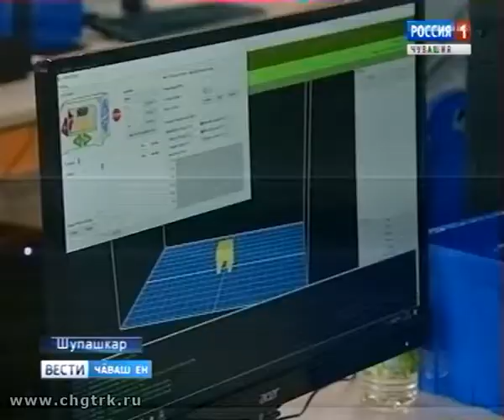Шупашкарта çамрăк инженерсен чемпионачĕ иртет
«Çамрăк Кулибинсем» компьютер пуçтарма та, сайт йĕркелеме те пултараççĕ. Шупашкарти ача-пăча пултарулăх керменĕнче «Джуниор скиллс» чемпионат пырать.